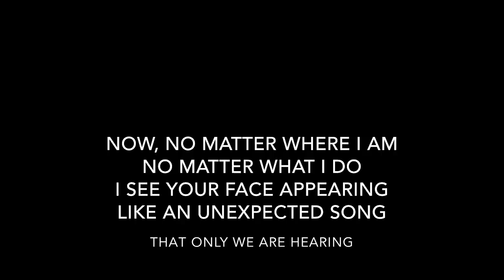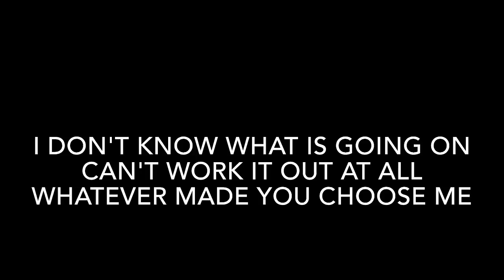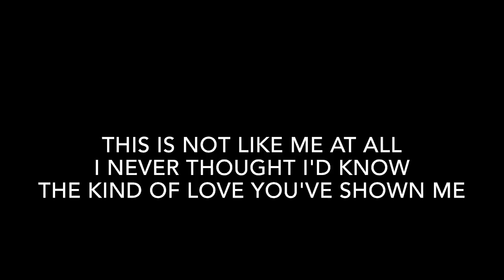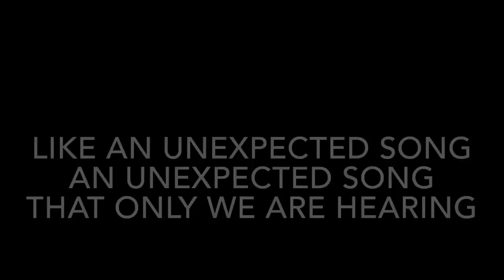Unexpected Song - from song & Dance karaoke with lyric